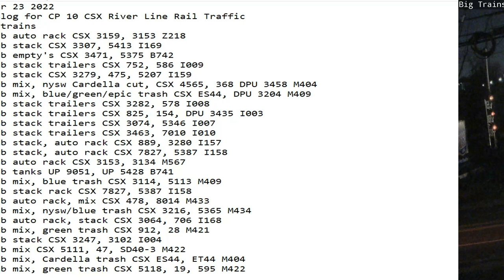November 23 2022 BigTrains.TV CP 10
24 Hrs trains
00:14 sb auto rack CSX 3159, 3153 Z218
02:24 nb stack CSX 3307, 5413 I169
02:36 nb empty's CSX 3471, 5375 B742
03:15 nb stack trailers CSX 752, 586 I009
03:35 nb stack CSX 3279, 475, 5207 I159
03:52 nb mix, nysw Cardella cut, CSX 4565, 368 DPU 3458 M404
06:29 sb mix, blue/green/epic trash CSX ES44, DPU 3204 M409
06:47 sb stack trailers CSX 3282, 578 I008
07:38 nb stack trailers CSX 825, 154, DPU 3435 I003
07:52 nb stack trailers CSX 3074, 5346 I007
10:33 sb stack trailers CSX 3463, 7010 I010
11:00 nb stack, auto rack CSX 889, 3280 I157
11:48 sb stack, auto rack CSX 7827, 5387 I158
11:52 nb auto rack CSX 3153, 3134 M567
13:12 sb tanks UP 9051, UP 5428 B741
15:03 sb mix, blue trash CSX 3114, 5113 M409
15:21 sb stack rack CSX 7827, 5387 I158
16:19 sb auto rack, mix CSX 478, 8014 M433
16:30 nb mix, nysw/blue trash CSX 3216, 5365 M434
18:17 sb auto rack, stack CSX 3064, 706 I168
19:40 sb mix, green trash CSX 912, 28 M421
20:47 sb stack CSX 3247, 3102 I004
20:59 nb mix CSX 5111, 47, SD40-3 M422
21:11 nb mix, Cardella trash CSX ES44, ET44 M404
22:51 nb mix, green trash CSX 5118, 19, 595 M422